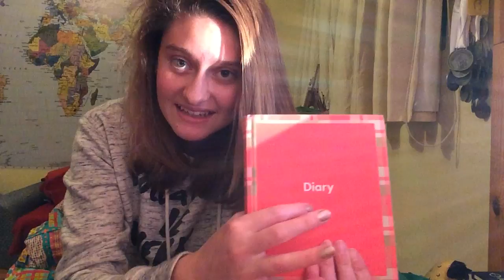Why YouTube?!?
Here's why I decided to create my YT channel... I seriously didn't think I would be able to upload another video this quickly so I'm proud, but hopefully my upcomming bad grade will be worth it.

Introducing to you: my wobbly desk as... a tripod!
(Thought I would keep you informed on my different types of tripods) ;)

Well, I better get going... See ya!